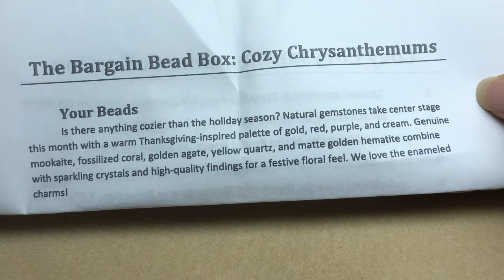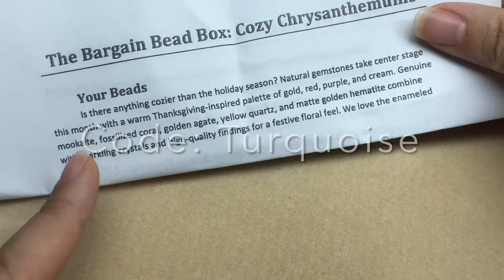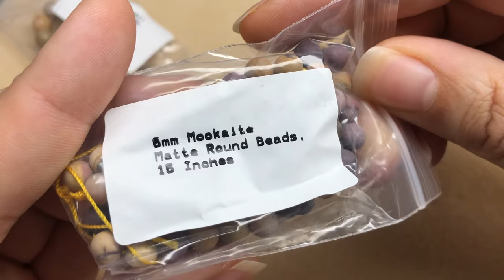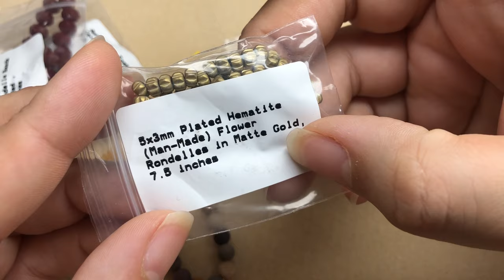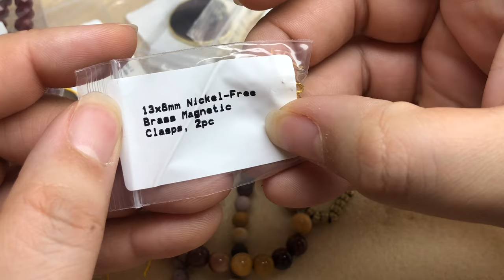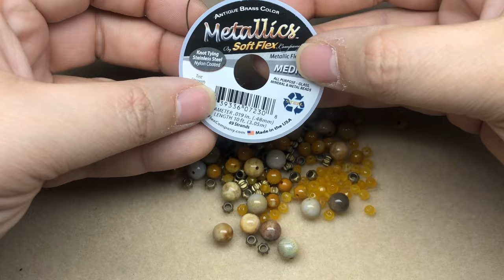Bargain Bead Box November 2023 and Knotted Wire Wrap Bracelet Tutorial! 🌻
Here is the bead subscription from Bargain Bead Box for the month of November!  I love this subscription and have had it for a few years.  How did you like this month's box?
Make some leafy earrings with me!

I also used @SoftFlexCompany wire in this project!

To sign up for a subscription with Bargain Bead Box, use this link and code Turquoise for $2 off your first box!